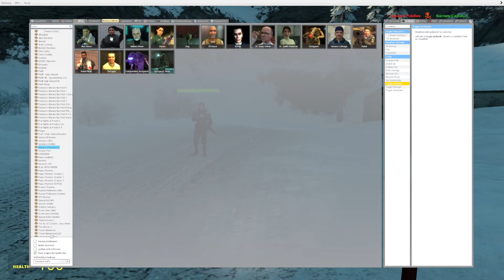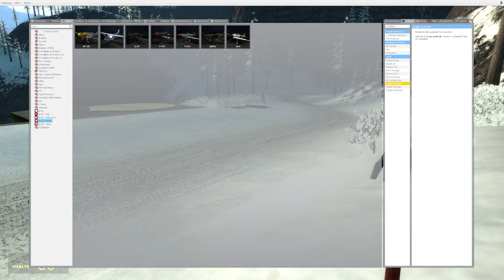Garry's Mod The Garten of Banban charracters chase me out of this Bunker!